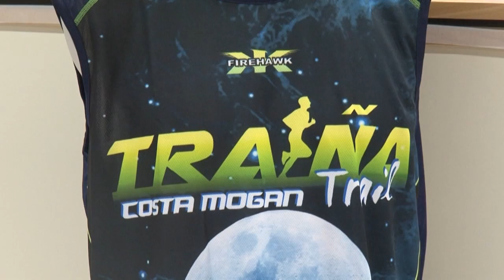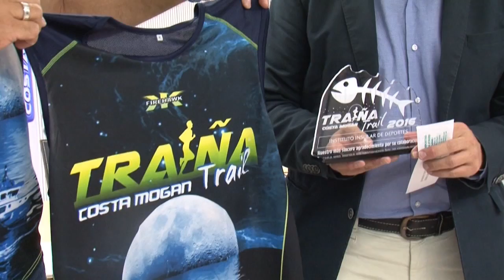Más de 1.000 atletas participan en la III edición de la carrera nocturna Traiña Trail Costa de Mogán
El consejero de Deportes del Cabildo de Gran Canaria,  Ángel Víctor Torres  y el concejal de Deportes del Ayuntamiento de Mogán, Luis Becerra han presentado la tercera edición de la Traiña Trail Costa Mogán que tendrá lugar  el sábado 2 de julio.

Esta carrera nocturna, que une la Playa de Las Marañuelas con la zona de montaña de Arguineguín,  cuenta con más de un millar de corredores inscritos en las diferentes categorías, que incluye los 8, 14 y 24 kilómetros. Al acto de presentación asistieron, junto al consejero y concejal de Deportes del Cabildo y Ayuntamiento moganero, el presidente del Club Veredas Atauro, Domingo Rodríguez y el director de la carrera, Vicente Santana.

Ángel Víctor Torres insistió en subrayar que “pruebas como ésta consolidan a Gran Canaria como Isla Europea del Deporte, en donde cada rincón, cada municipio de la isla cuenta con una prueba deportiva de gran éxito de participación. En esta ocasión, además, la Traiña Trail ofrece una imagen de Mogán muy diferente a la que estamos acostumbrados, más turística, y la acerca más al deporte y a la naturaleza”.

En este sentido, el concejal de Deportes del Ayuntamiento de Mogán, Luis Miguel Becerra, quiso destacar que “Mogán no es solo costa, es también sendero y por ello, en esta edición hemos invitado a los jueces de la Federación Canaria de Deportes de Montaña, para que asistan, analicen y valoren la prueba con el objetivo de incluirla en futuras ediciones como prueba puntuable dentro del Circuito Canario de Carreras de Montaña”.

Becerra subrayó que “esta carrera es la carrera de los corredores, ya que está impulsada y organizada por el Club Veredas Atauro, y en la que todo el pueblo se vuelca en que todo salga a pedir de boca y en la que el consistorio pone todos sus servicios, elaborando el Plan de Seguridad, para que tanto los corredores como el público asistente puedan disfrutar con total tranquilidad”.

Por su parte, Vicente Santana, aseguró que “el éxito de esta prueba queda patente en el incremento en el número de participantes y supone para el municipio de Mogán un estímulo más que positivo puesto que no solo nos afianza en el mapa deportivo de Gran Canaria, sino que contribuye al desarrollo económico”.

Además, quiso dejar claro el compromiso del Club en el cuidado del entorno y por ello “hemos hecho especial interés en que las señales del camino no perjudiquen los senderos”.